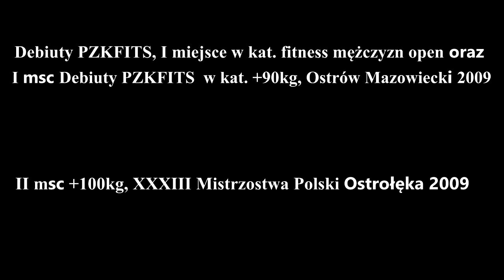Michał Karmowski - Przemiana ,starty w karierze